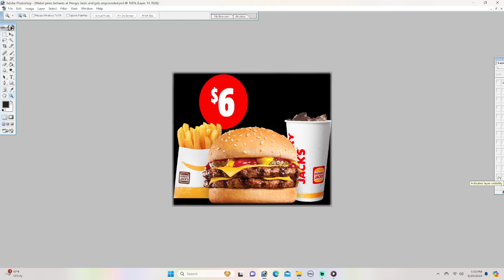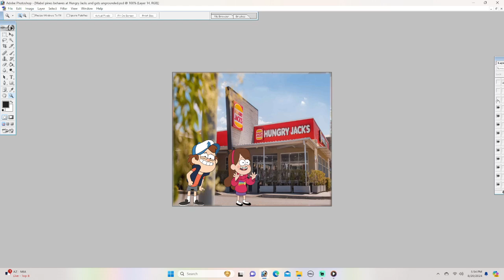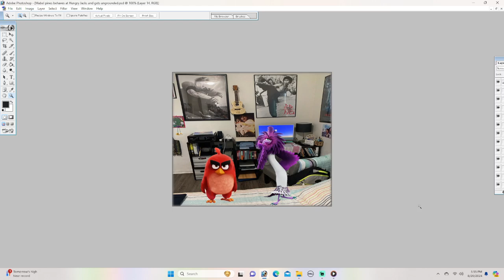Mabel Pines behaves at Hungry Jacks and gets ungrounded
Gravity Falls and the Angry Birds Movie 2

Mabel Pines behaves at Hungry Jacks

Mabel Pines gets ungrounded

Zeta misbehaves at Hungry Jacks

Zeta gets grounded